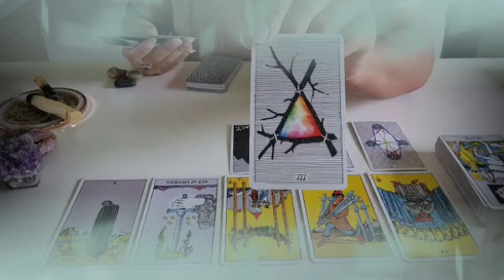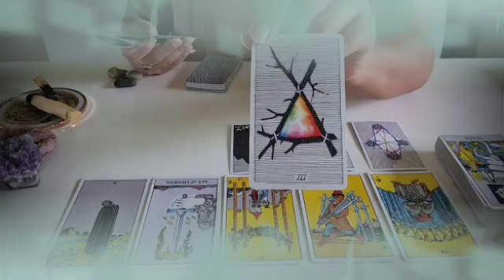توقعات برج الجدي لنصف الاول شهر أغسطس 2024 // إستعد لجني الأموال😢شخص ملهوف عليك♥️قلبه دايب فيك🔥